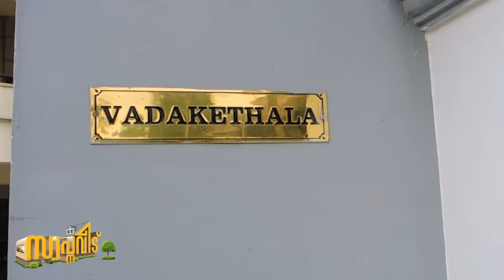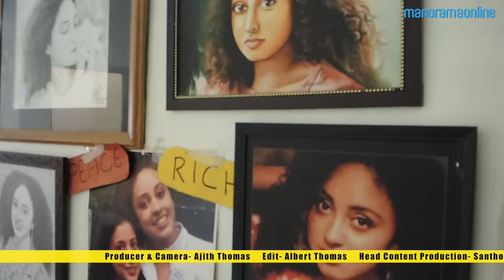Pearle Maaney's Home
Charming multi-talented girl Pearle Maaney takes you for a tour inside her beautiful house in Aluva.

പേളിയുടെ വീട് സ്വർഗമാണ്! ...